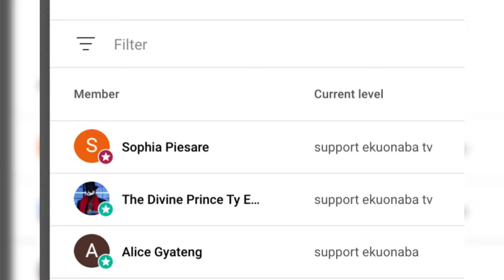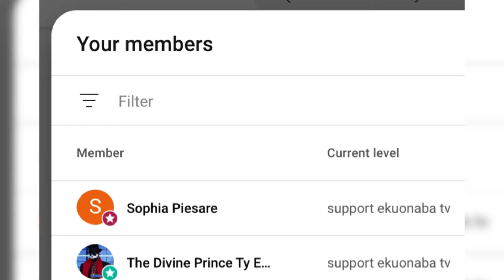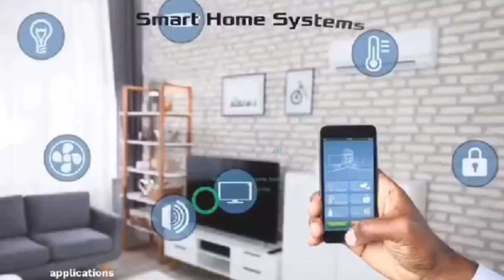sister bobrisky first interview after arrest